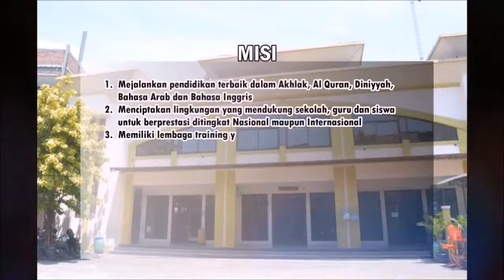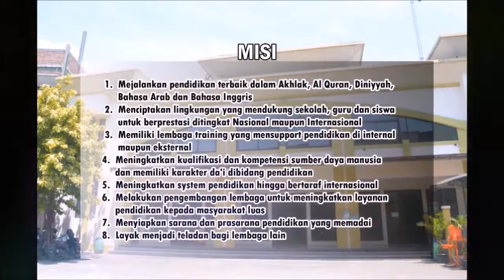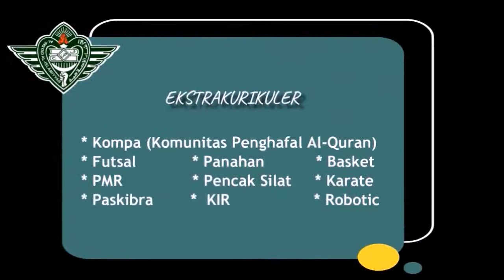SMA Islam Teladan Al Irsyad Jembatan Meraih Impian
Sekolah? Al Irsyad Aja!

Sekaranglah waktunya untuk segera mendaftar di SMA Islam Teladan Al Irsyad Al Islamiyyah Karawang! Hanya sampai 18 November 2020 sebelum promo gelombang 1 tahap 1 usai.

Daftar segera melalui online atau
datang langsung ke Al Irsyad (Jalan RH. Jaja Abdullah No. 02 Belakang KPPN Kertabumi, Karawang Barat) dengan mengikuti protokol kesehatan COVID-19.

Manfaatkan kesempatan besar masuk sekolah terbaik melalui PSB Gelombang 1 tahap 1 dengan program yang menarik!

Daftar Sekarang, Keuntungan Jangka Panjang. 😉